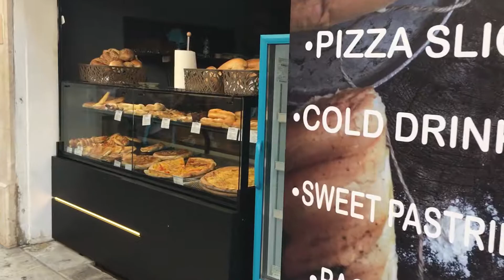Pula Street Gasse Ulica